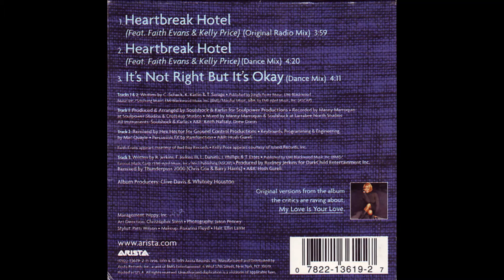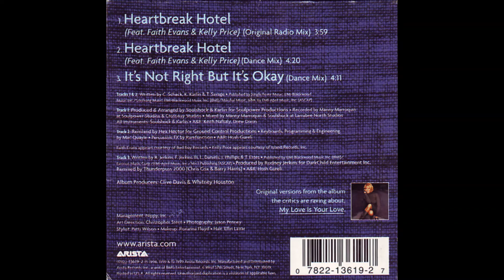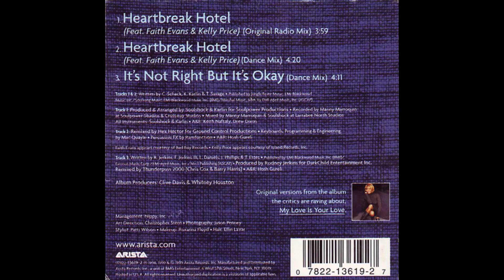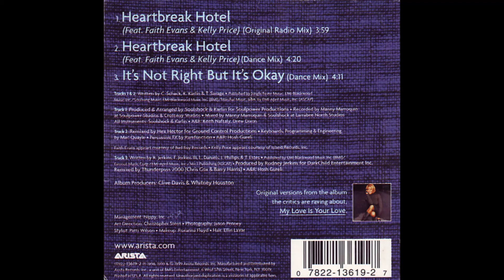WHITNEY HOUSTON - "It's Not Right But It's Okay" (Dance Mix Edit) [1999]